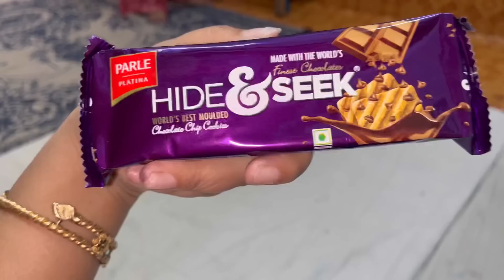সকাল সকাল অনেক বড় ক্ষতি হয়ে গেল🥹🥹